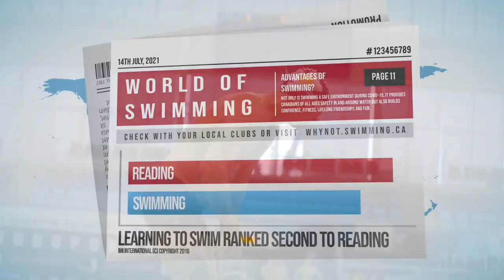Why Not Start Swimming? | Why Not Swimming Campaign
Have you ever considered Swimming? Now is the time to jump in and try! Swimming is a sport for all ages and abilities. There are 60+ Swim Clubs in BC located across the province. To find the one nearest you, check out